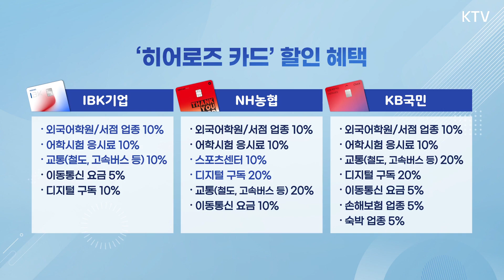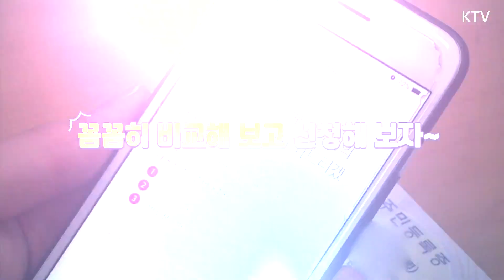연회비 없이 혜택만 가득 ‘히어로즈 카드’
나라를 위해 땀 흘린

청년제대군인을 위해!

청년 제대군인을 위해

히어로즈 카드와

내일을 향한 발걸음 함께 해볼까?